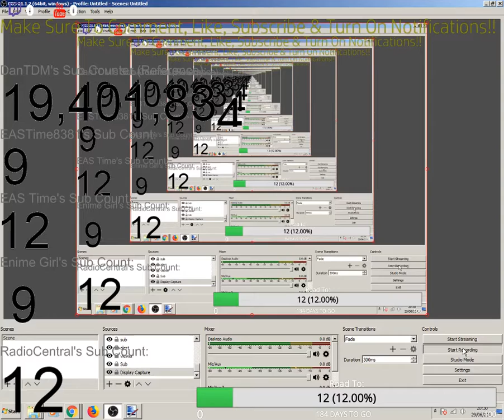Thanks for 12 Subs Guys!!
This happened live today.. Thanks!!